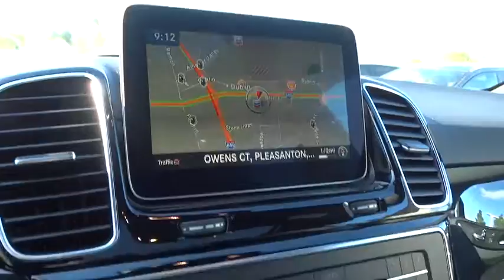2017 Mercedes-Benz GLE Pleasanton, Walnut Creek, Fremont, San Jose, Livermore, CA 17-1539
2017 Mercedes-Benz GLE